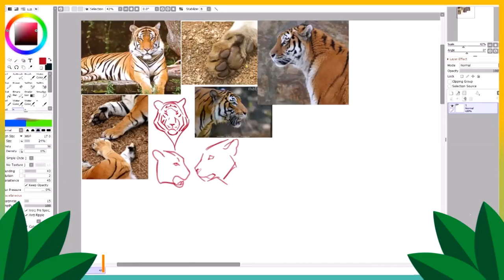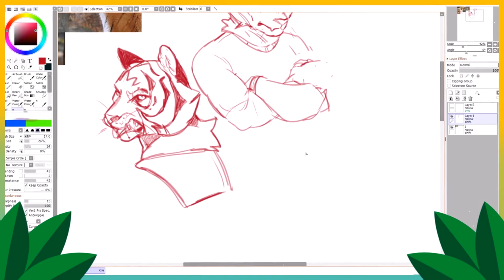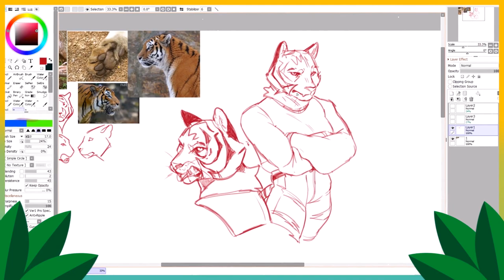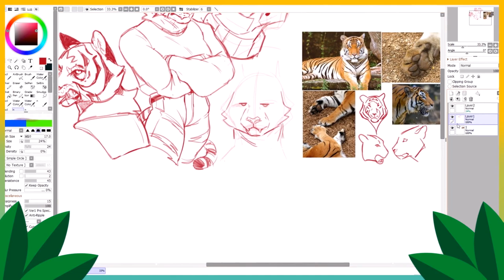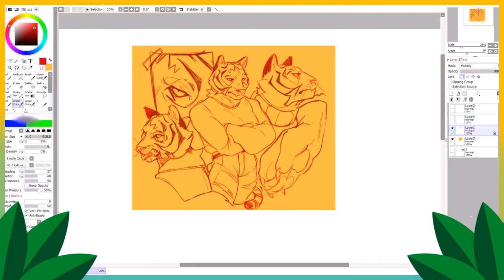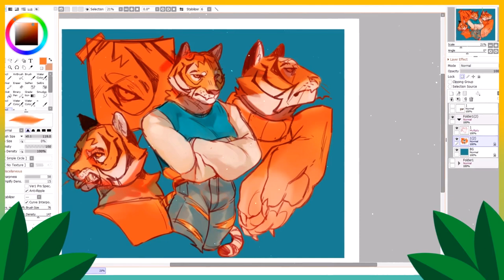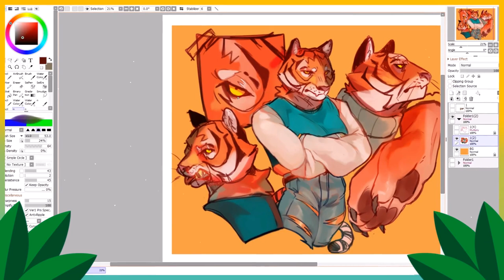✨🐅☀️ I wanted to draw a tigerman so here we are ☀️🐅✨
i just wanted to draw a tigerman fellas,
furries rise up?